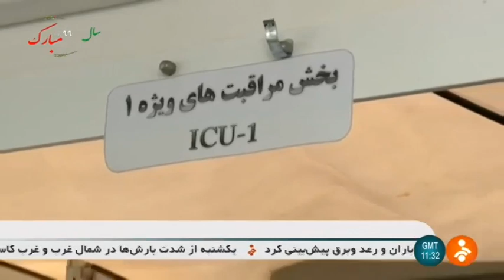Iran IRGC biological defense exercise, Fighting Coronavirus رزمايش پدافند زيستي سپاه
Iranian Parliament Speaker Ali Larijani علي لاريجاني on Thursday praised the Islamic Revolution Guards Corps (IRGC سپاه پاسداران انقلاب اسلامي ايران) forces for their dedication and diligent efforts to help protect people against the Coronavirus pandemic.

In a video-conference address to participants in a biological defense exercise launched by the IRGC Ground Force, Larijani referred to the high transmissibility of COVID-19 and said that fighting the virus, therefore, needed a dedication and diligence.

“Our dear people are witnessing that the IRGC that was established at the order of (late founder of the Islamic Republic) Imam Khomeini امام خميني after the victory of the Islamic Revolution, has stood by the people in the hardest times and acted diligently. Today, too, it has mobilized all of its capacities to help the people.”

He added that since the early days of the fight against the disease, the commanders have put all capacities of the IRGC at the service of protecting people from the virus.

Larijani also hailed the endeavors by other organizations and institutions, including the Health Ministry, over the past few weeks, saying Iran’s response to COVID-19 outbreak has been much better than many other countries claiming to have advanced facilities and equipment.

The IRGC Ground Force on Wednesday started the biological defense exercise across Iran with the participation of modern warfare units.

The large-scale war game will last for three days and covers 3,000 locations across Iran, including 100 spots in Tehran.

Attended by the modern warfare units of the IRGC Ground Force and Basij, the exercise includes massive disinfection operations all over Iran.

The drill is being held in coordination with the Coronavirus Battle National Headquarters and in compliance with the policies of the General Staff of the Iranian Armed Forces.

IRGC Ground Force Commander Brigadier General Mohammad Pakpour سرتيپ پاسدار محمد پاكپور announced on Tuesday that all medical centers of the IRGC Ground Force, including field hospitals, are used at full capacity in the exercise.

A total of 100 units of the IRGC Ground Force, under command of 10 bases, are carrying out the disinfection operations.

The IRGC has formed the Coronavirus Fight Base to coordinate efforts in the battle with COVID-19 and arrange cooperation with the Health Ministry.

The IRGC and Basij have also supplied the necessary medical equipment in the efforts to contain the virus.

Earlier this month, Leader of the Islamic Revolution Ayatollah Seyed Ali Khamenei علي خامنه اي cited clues to a possible “biological attack” on Iran in the outbreak of the novel Coronavirus, ordering the Armed Forces to set up a “health and medical base” to organize the efforts to prevent the spread of the disease.

The Leader assigned the Armed Forces to work on the necessary methods to prevent a further spread of Coronavirus, in addition to the other activities such as treatment of patients and establishment of medical centers like field hospitals and convalescent homes.

Iran IRGC biological defense exercise, 500 beds field hospital, Fighting Coronavirus
رزمايش پدافند زيستي و بيمارستان صحرايي پانصد تختخوابي مبارزه با كرونا سپاه پاسداران ايران